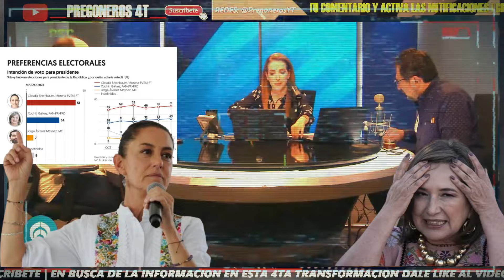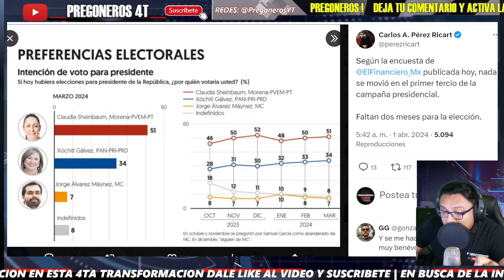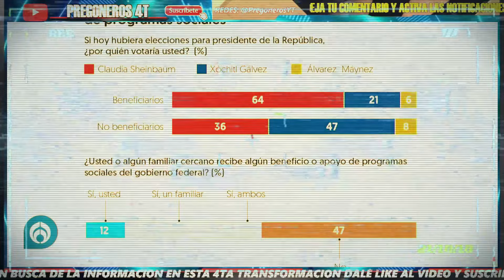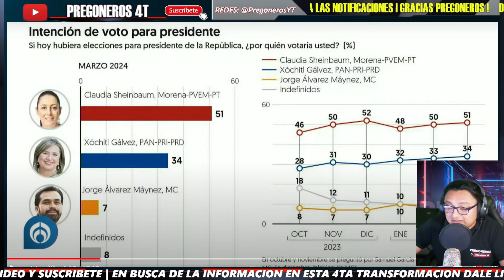¡CASI LLORA POR NUEVA ENCUESTA! ICAZA NO SABE QUE DECIR! UN MES TIRADO A LA BASURA CON XOCHITL!